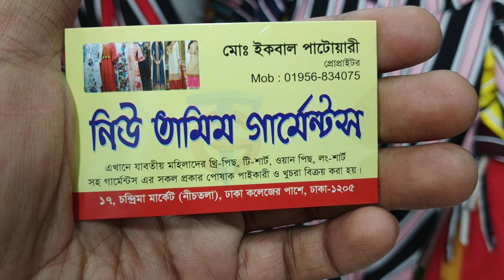সস্তায় চমৎকার আণ লিমিটেড লেডিস টপ্স/WHOLESALE PRICE LADIES TOPS